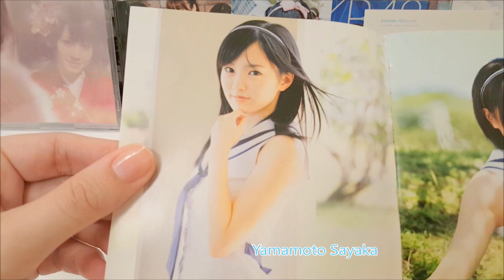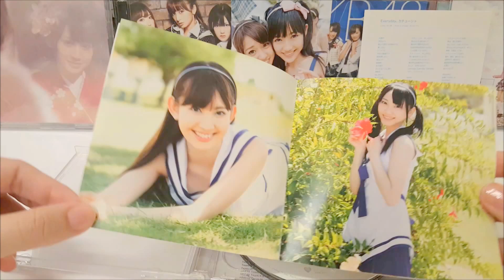AKB48 21st single - Everyday, Katyusha (Everyday、カチューシャ) - Type B Regular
Tracklist
1. Everyday, Katyusha (Everyday、カチューシャ) / Senbatsu
2. Korekara Wonderland (これからWonderland)
3. (Type-B) Hito no Chikara (人の力) / Undergirls

Música do video: Everyday, Katyusha (AKB48)
Para contato e troca de fotos, me siga no Twitter